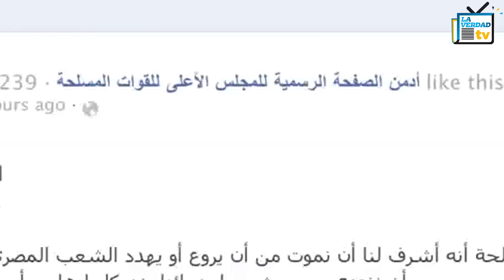Mursi se salva de condena de muerte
La Corte de Casación egipcia anuló, este martes, la condena a muerte del expresidente islamista Mohamed Mursi y ordenó un nuevo juicio ante un tribunal militar, informó una fuente judicial.